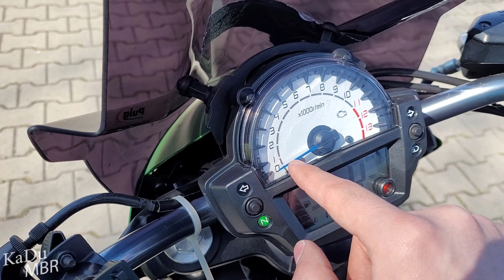Kawasaki ER6n opinia po 50 000 KM przebiegu!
Siemka!
z tego filmu dowiecie się jaka jest moja opinia po przejechaniu 50 000 kilometrów na Kawasaki ER6n. Kawę mam już dobrych kilka lat, a co za tym idzie zdążyłem dobrze poznać wszystkie plusy i minusy. Motocykl ani raz mnie nie zawiódł i bez problemu brałem go nawet na dłuższe wyjazdy, więcej o tym w filmie. Kawasaki polecam zdecydowanie wszystkim motocyklistom z doświadczeniem, jak i tym zaczynającym przygodę (z uwagi na możliwość rejestracji na kategorię A2).